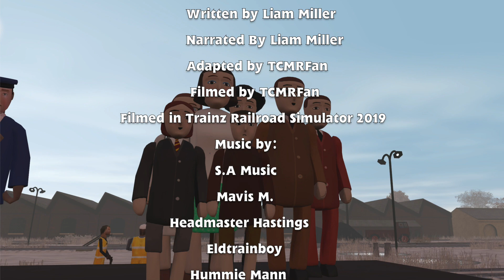Really Useful Remakes | S1 Ep10 | Christmas Spirit | Season Finale!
Welcome to the season one finale of Really Useful Remakes. In this episode, we see that Thomas is really sad after Mrs. Kyndley has passed away. But, after a sudden dream, will Thomas get his Christmas Spirit back? Find out in this episode!

Thank you all so much for an incredible first season of my series. I really appreciate it. Merry Christmas everyone!

Twitter.com/TCMRFan